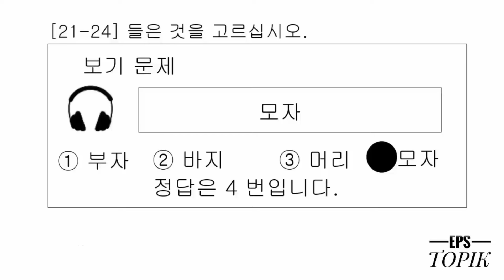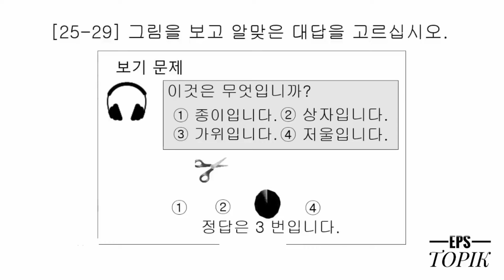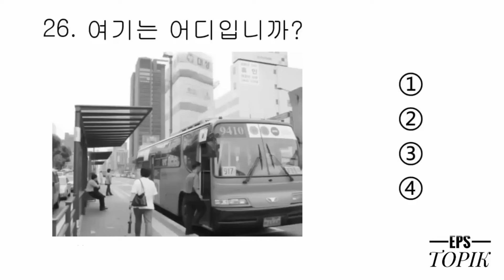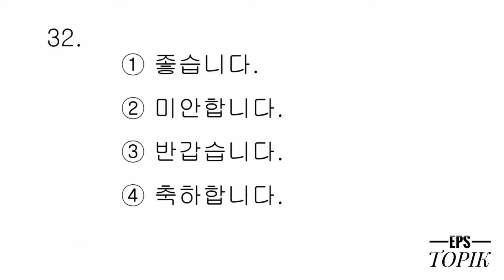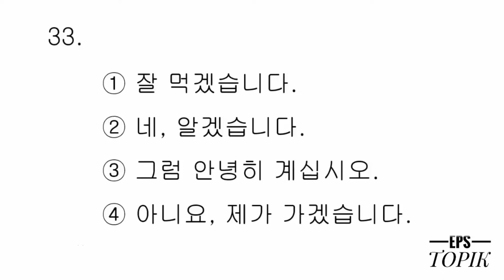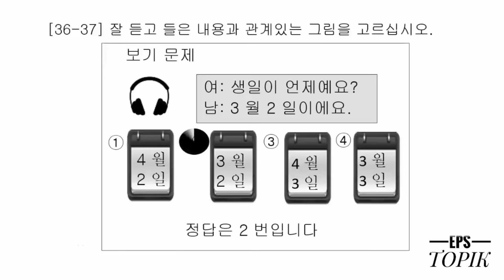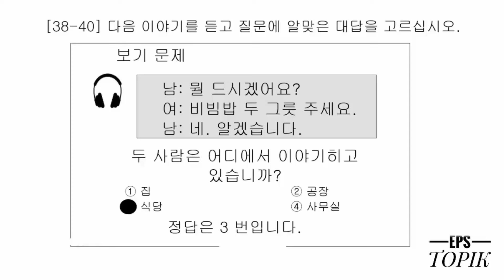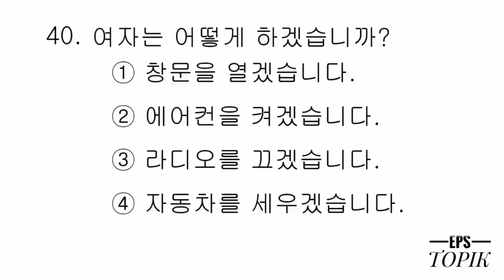EPS TOPIK RELATED LISTENING TEST (듣기 문제) MODEL QUESTION FOR EPS EXAM 2024@epstopik33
EPS TOPIK RELATED LISTENING TEST (듣기 문제) MODEL QUESTION FOR EPS EXAM